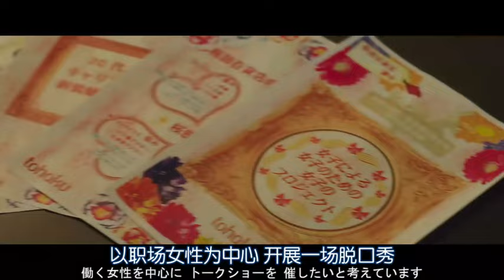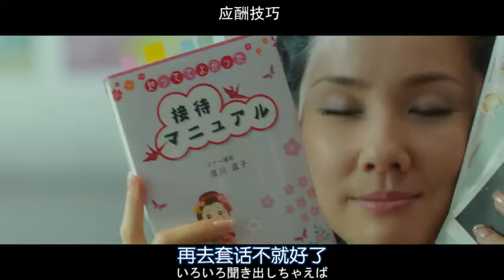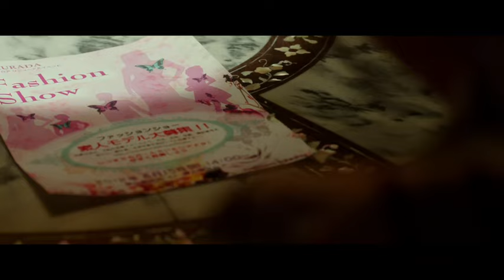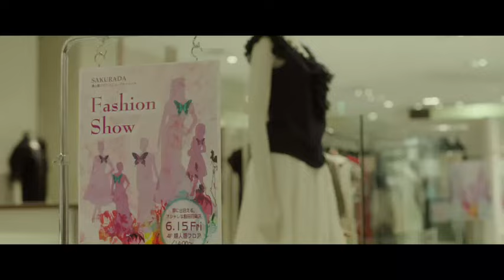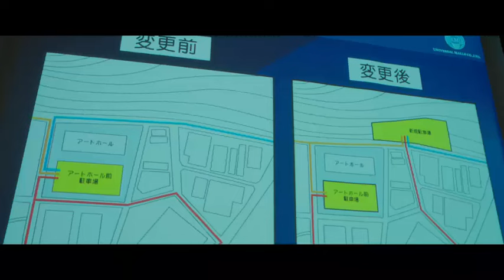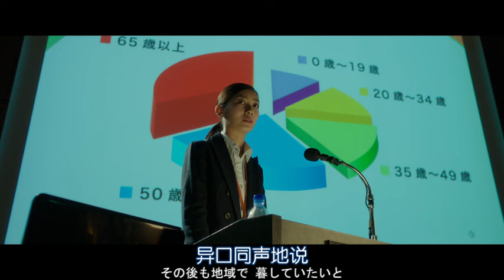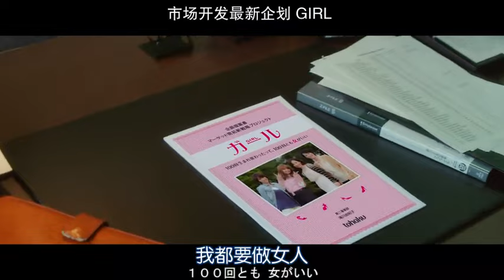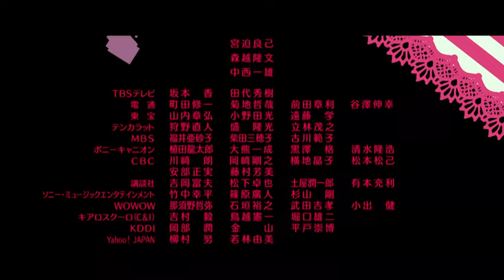败犬复活大作战